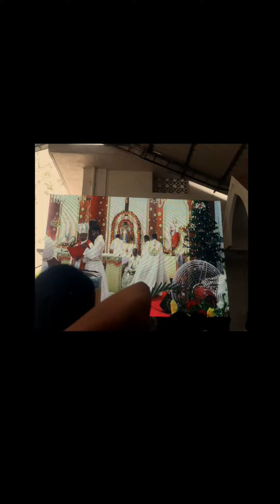സ്വന്തമായതെല്ലാം ത്യജിച്ചുകൊണ്ട് 🙏🏼തിരുപ്പട്ടസ്വീകരണം -fr simon 💐💐💐St Raphael's cathedral palakkad